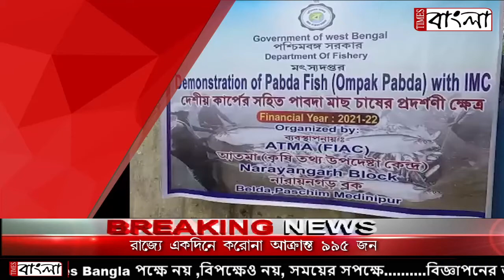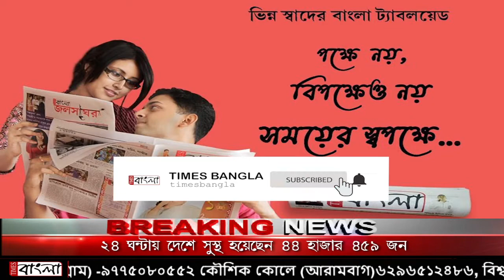পাবদা মাছের চাষ কে উৎসাহ দিতে কৃষি দফতরের পক্ষ থেকে মৎস্যজীবীদের দেওয়া হলো পাবদা মাছের চারা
পাবদা মাছের চাষ কে উৎসাহ দিতে নারায়ণগড় কৃষি দফতরের পক্ষ থেকে মৎস্যজীবীদের দেওয়া হলো পাবদা মাছের চারা